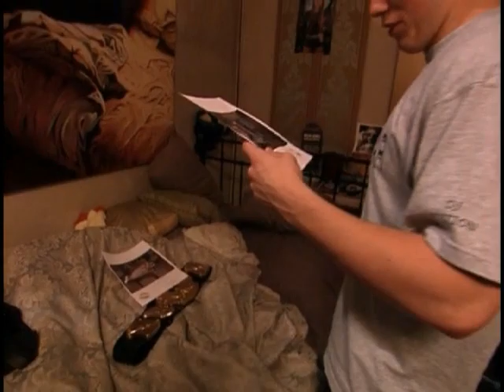The Miz Real World